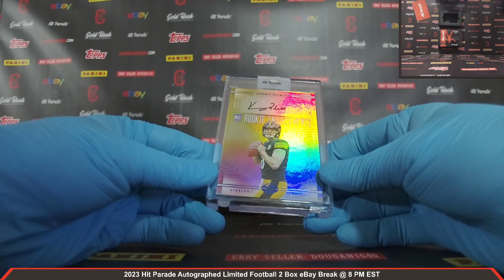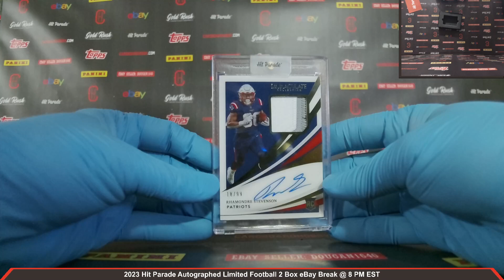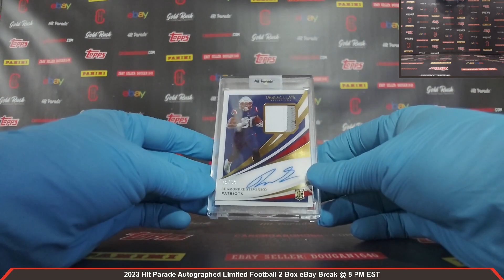2023 Hit Parade Autographed Limited Football 2 Box Break eBay 1/15/2024